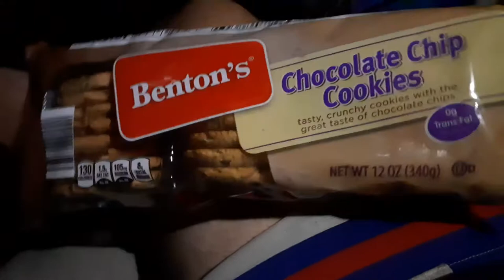BENTON'S CHOCOLATE CHIP COOKIES